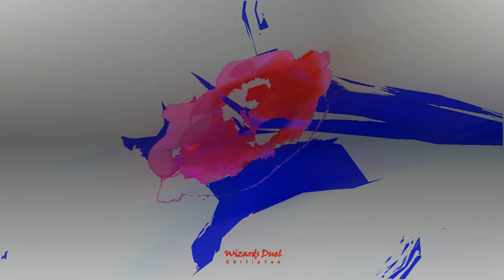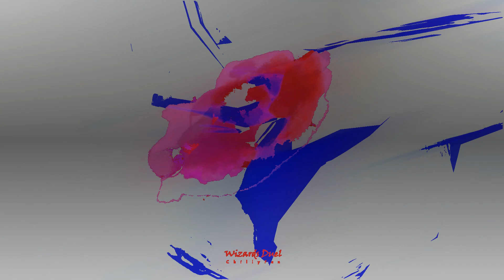Wizards Duel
Album: Singles
Artist: ChillyFex
Video Work: ChillyFex
Artwork: ChillyFex